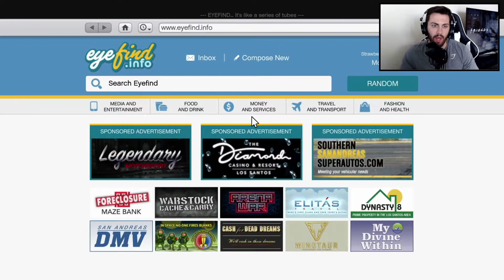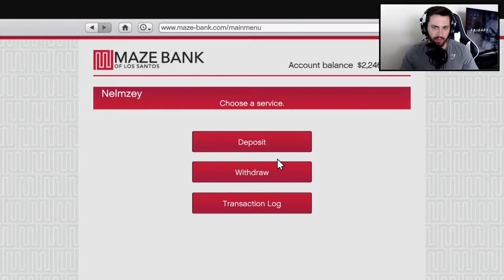THE GAME GLITCHED ON ME! - GTA 5 LS Tuners Missions Funny Moments!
You want to start the LS Tuners missions? You think it will go smoothly? Well I can tell you in this GTA 5 Online video, you'll see so many funny moments from this amazing GLITCH that happened to me!!

Hey Guys, Welcome to the Channel. My name is Nelmzey! You're going to see GTA 5 content a lot more on this channel so if you are new, and you want to see the latest tutorials, online madness and hilarious clips then make sure you subscribe! I try to bring entertaining content your way DAILY!

Following on if you did enjoy and you want to see more about me, check out this playlist below!!

If you are lucky enough to own a next gen console like me, then check our this playlist below! It will give you Tips and Tricks on saving money on Next Gen games.